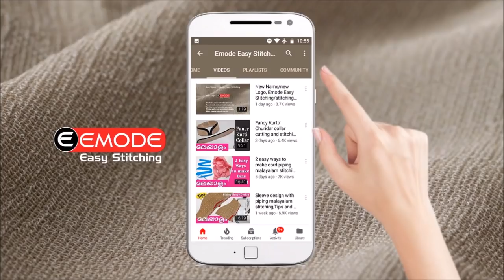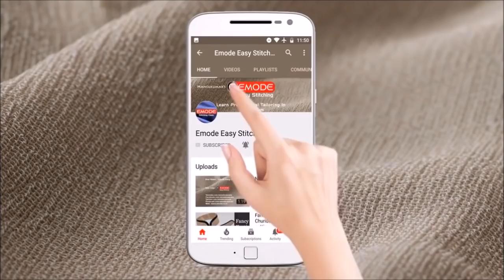Nighty cutting and stitching malayalam for beginners part 2 EMODE Malayalam Stitching